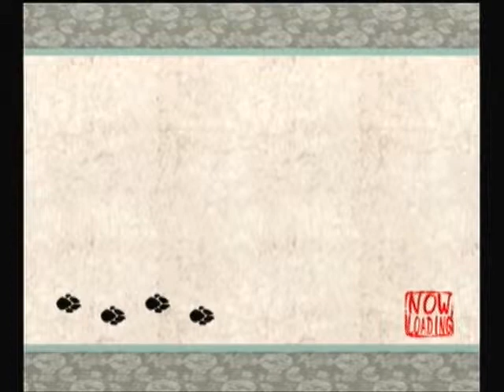Heroes Play Okami: Pt. 7 - "Foreboding and Shit"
These cutscenes are gonna be murder.